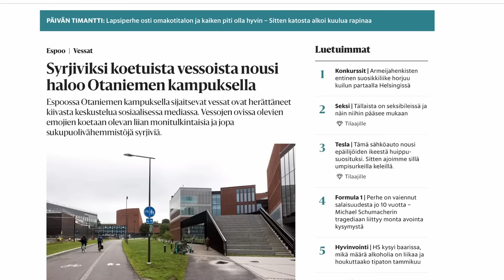BenTV: Työnteon ja yrittäjyyden verotusta ei pidä kiristää edes nyt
Kulutuksen ja haittojen verotusta voi pakkotilanteessa kiristää.